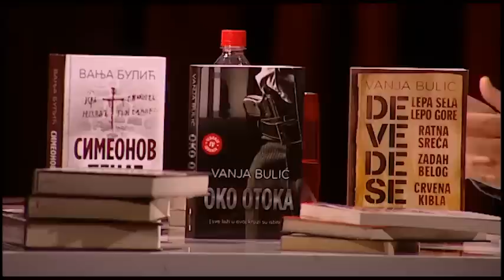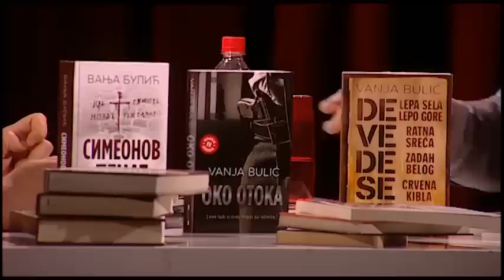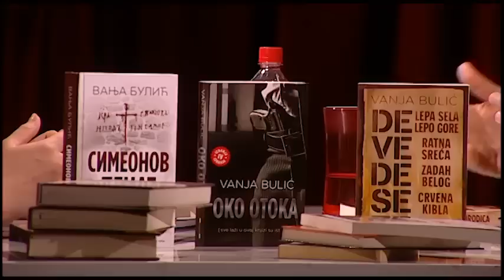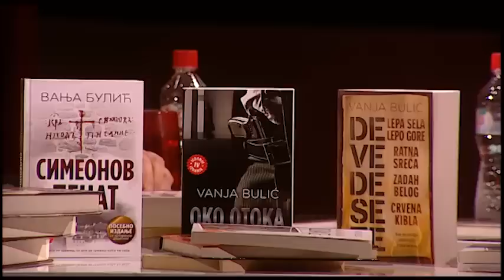Vanja Bulic - Iz Profila - Cela Emisija - (TV Grand 03.05.2015.)